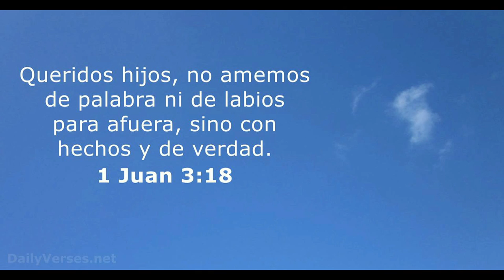GOTITAS DEL ESPIRITU SANTO AÑO 2 NUMERO 346 26 JULIO